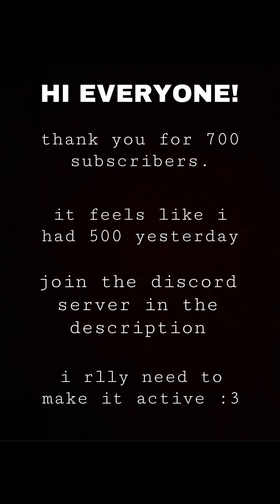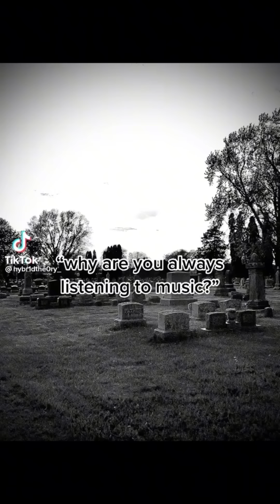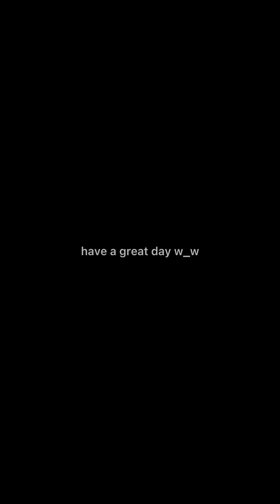🖤🔗⛓ALT TIKTOK EMO/GOTH| ALTERNATIVE GRUNGE TIKTOK COMPILATION JULY 2022🖤| goth emo aesthetics #16